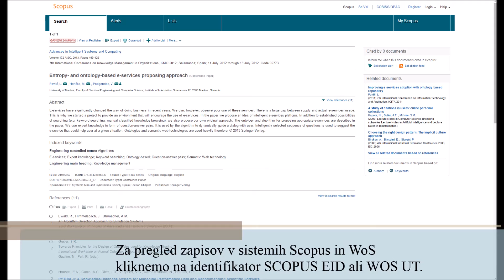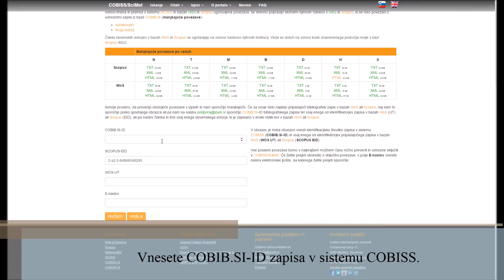COBISS/SciMet: Manjkajoče povezave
1. Zaradi razlik med podatki v sistemih COBISS, Scopus in WoS je programsko povezovanje zapisov iz teh sistemov lahko zelo zahtevno.
2. Za nepovezane članke slovenskih avtorjev iz WoS in Scopus se dnevno pripravljajo seznami manjkajočih povezav.
3. Seznami so ločeni po posameznih vedah in so v formatih TXT, XML in HTML.
4. V seznamih po avtorjih lahko le-te hitro poiščemo po imenih in priimkih ali po šifrah raziskovalcev.
5. Za pregled zapisov v sistemih Scopus in WoS kliknemo na identifikator SCOPUS EID ali WOS UT.
6. Če v seznamih za določen zapis iz Scopus ali WoS najdete pripadajoči zapis v sistemu COBISS, nam povezavo lahko posredujete preko spletnega obrazca.
7. Vnesete COBIB.SI-ID zapisa v sistemu COBISS.
8. Vnesete SCOPUS-EID s seznama manjkajočih povezav.
9. Hkrati lahko vnesete tudi WOS-UT, če je zapis na seznamu za WoS.
10. Vnesete e-naslov, če želite prejeti obvestilo o vključitvi manjkajoče povezave.
11. Povezave bomo v najkrajšem možnem času preverili in vključili v portal COBISS/SciMet.